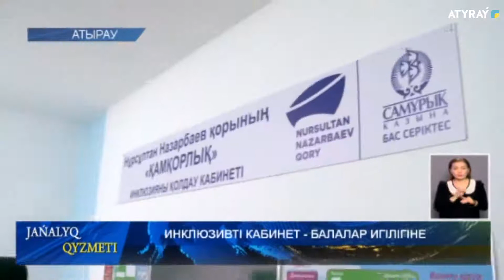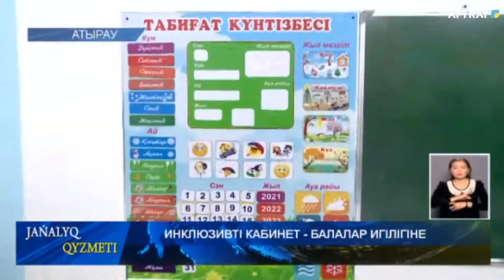ИНКЛЮЗИВТІ КАБИНЕТ - БАЛАЛАР ИГІЛІГІНЕ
Өңірде  ерекше күтімді қажет ететін балалар саны артып келеді. Соңғы мәліметке  сүйенсек, қазір олардың саны алты мыңнан асып жығылады. Салдарынан  инклюзивті білім беретін оқу ордалары, мамандары тапшы. Десек те, Тәуелсіздік мерекесі қарсаңында арнайы кабинет  ашылды. Соның бірі қаладағы Нысанбаев атындағы орта мектепте.